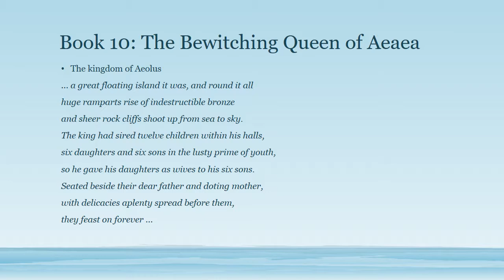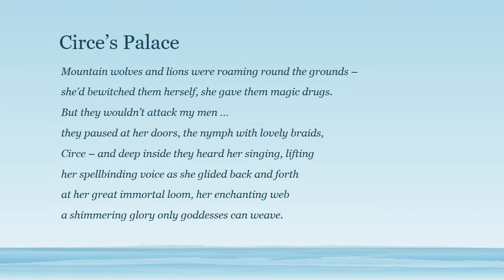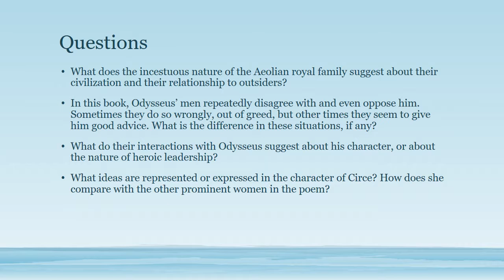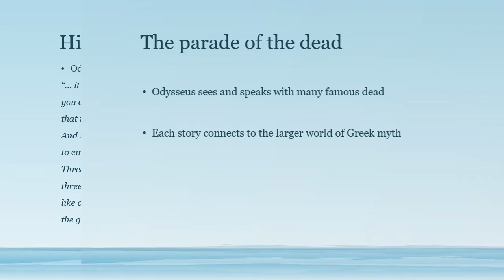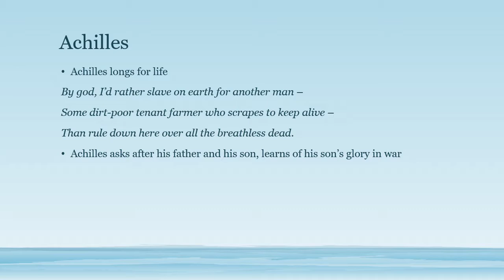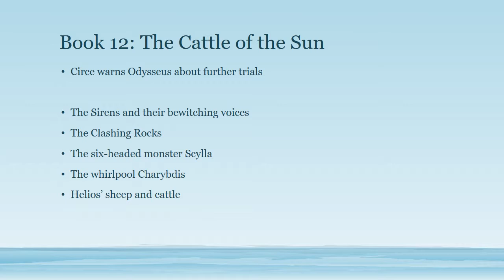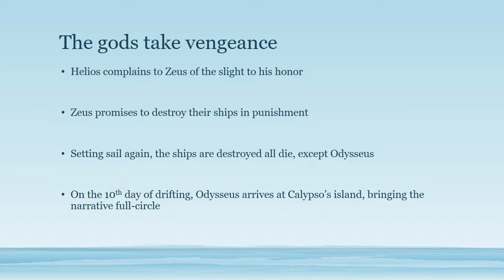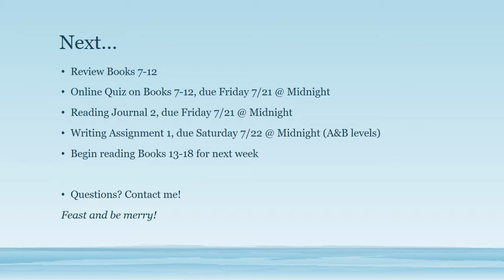The Odyssey Books 7 12 Pt 2